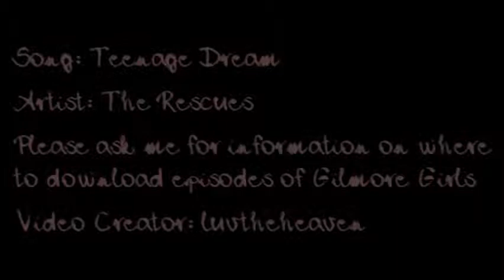Rory & Jess - ["Teenage Dream" by The Rescues]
Re-upload. Originally khlax75's (MissGoalie75 on fanfiction.net's) request/suggestion, and the song version was inspired by lovingjackdawson's Clana vid and then meesa96's Caroline/Matt vid set to it. ;) I used a different part though lol.

Song: Teenage Dream
Artist: The Rescues